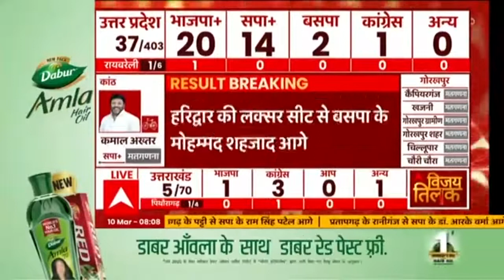Uttarakhand Election Result 2022: Uttarkashi की पुरोला से BJP के Durgesh Lal आगे